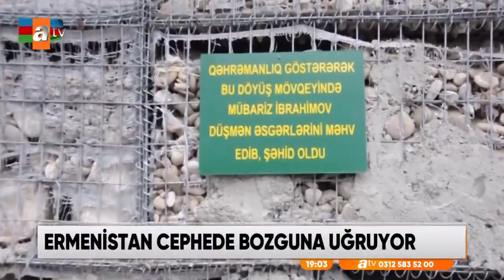Ermenistan sivillere saldırdı! - Atv Haber 4 Ekim 2020